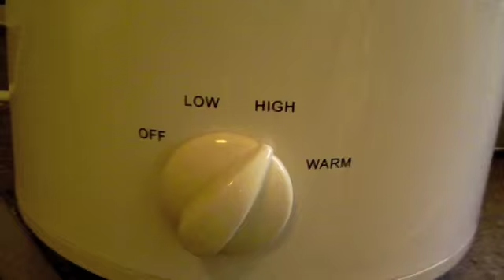AP in " U K " ตอนที่ 3.2 กินข้าวเย็นกันเต๊อะะะ